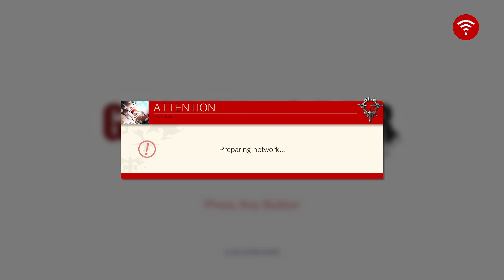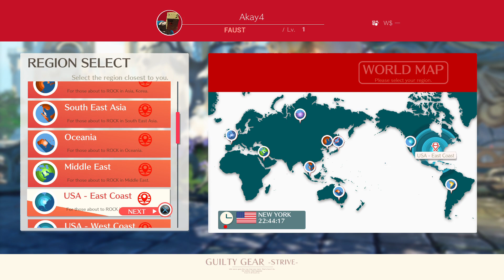Guilty Gear -Strive- Closed Beta Part 32 Nothing